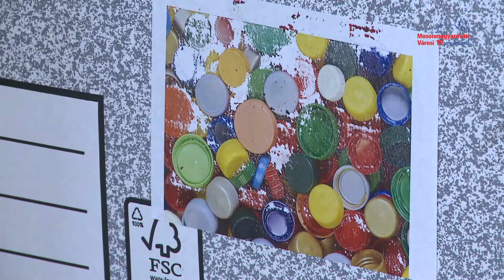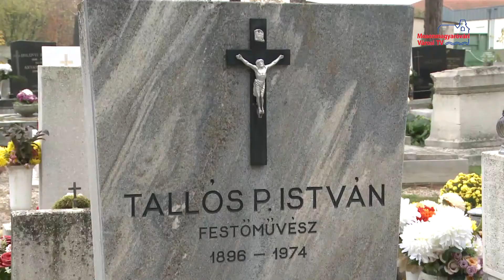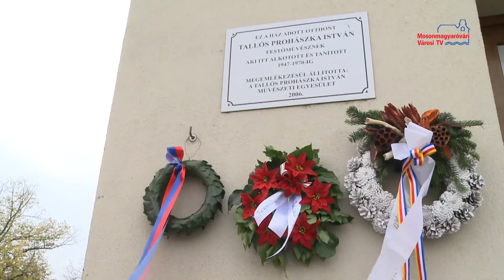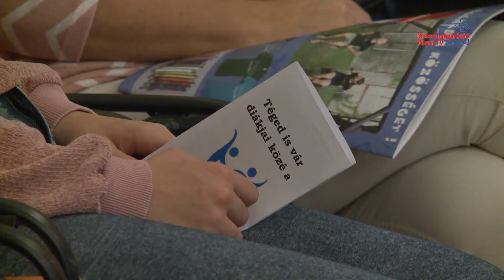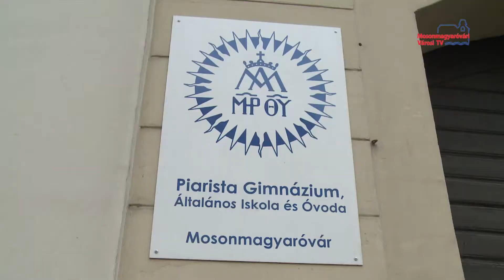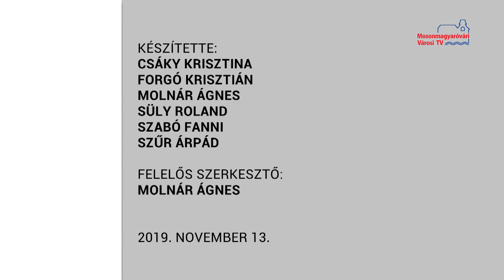Híradó (2019.11.13.)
VNT kupakgyűjtés | Tallós Prohászka Istvánra emlékeztek | Piarista nyílt nap | Nyugdíjas versmondó | Halászi - Credobus Mosonmagyaróvár B